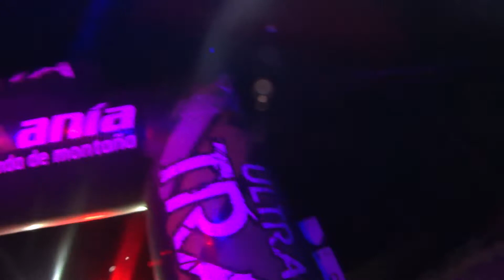Guy Cheney relata experiencia vivida en el accidente Pentamontaña 2017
Video grabado momentos después del lamentable accidente fatal del staff de Pentamontaña 2017